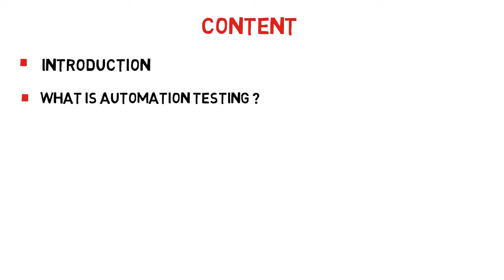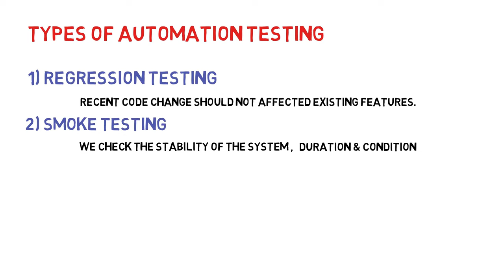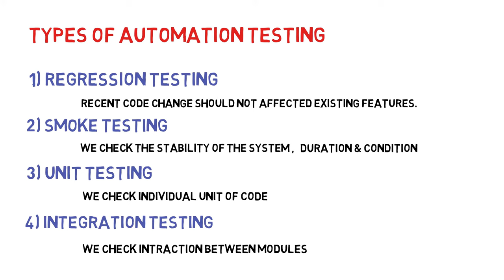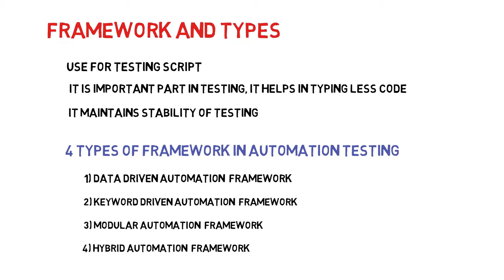what is automation testing? | definition | Types | Benefits | HINDI !!!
in this video, I have explained the basics of Automation testing, how it is different from manual testing . I have also talked about types of automation testing such as regression testing, smoke testing, integration testing and etc.
shown different frameworks used in automation testing in the Hindi language.